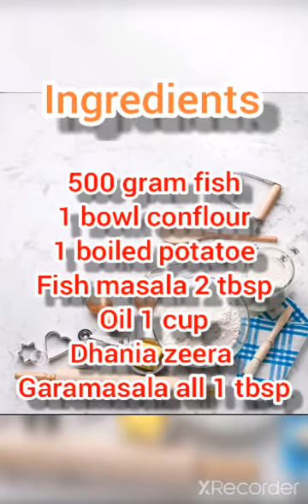Fish kabab fatima's kitchen | how to make fish kabab